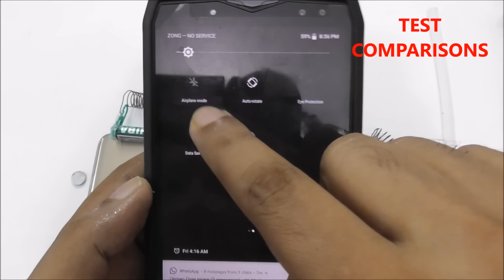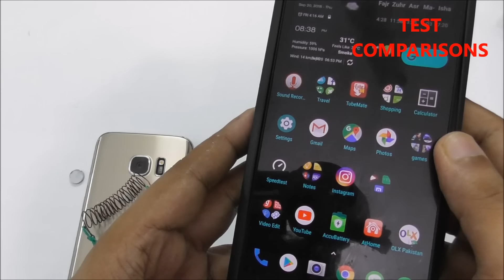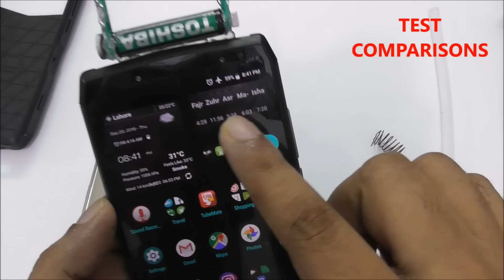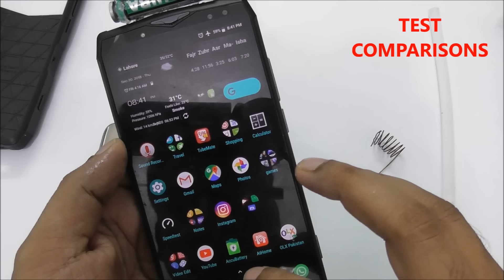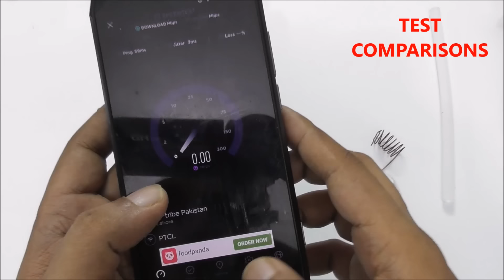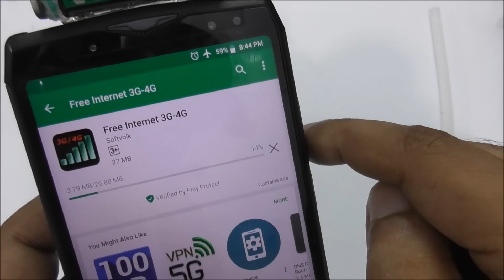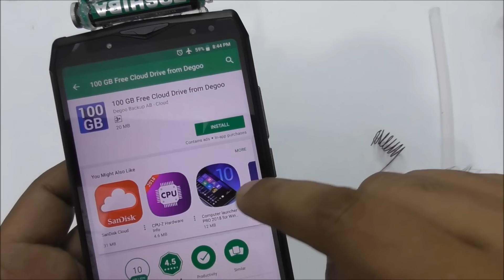FREE INTERNET WIFI DATA PAPER CLIPS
HOW TO GET free data HACK internet on android phone 3g 4g wifi
Vodafone O2 T-Mobile  Orange Three AT&T VERIZON T-MOBILE SPRINT Free internet for life time no sim data charges 2019 free for android apple samsung  windows MAGNET THEORY  use 0.8cm neo magnet strong one

In 1750, John Michell stated that magnetic poles attract and repel in accordance with an inverse square law.[4] Charles-Augustin de Coulomb experimentally verified this in 1785 and stated explicitly that the north and south poles cannot be separated.[5] Building on this force between poles, Siméon Denis Poisson (1781–1840) created the first successful model of the magnetic field, which he presented in 1824.[6] In this model, a magnetic H-field is produced by 'magnetic poles' and magnetism is due to small pairs of north/south magnetic poles. .its concept idea demonstration educational purpose  CONCEPT IDEA) Hans Christian Ørsted, Der Geist in der Natur,1854
SAMSUNG
APPLE
MICROSOFT
NOKIA